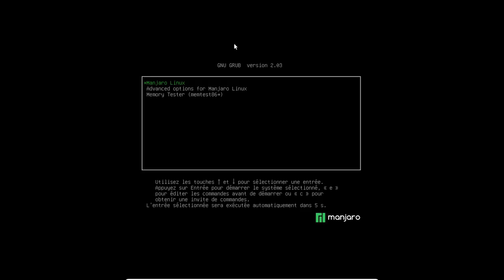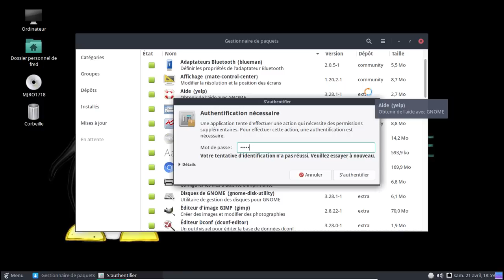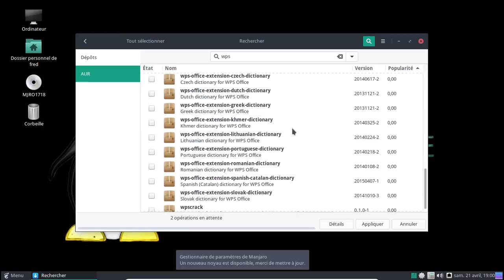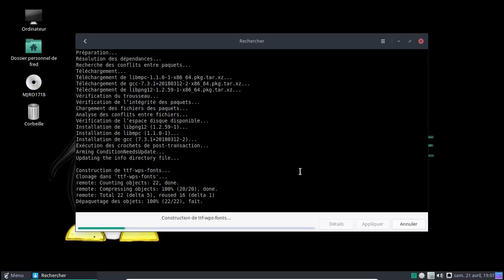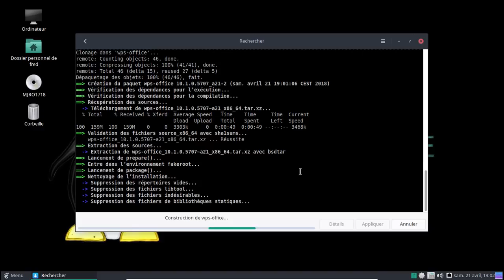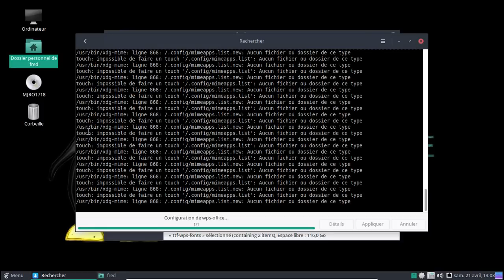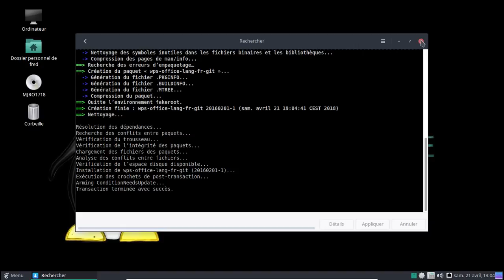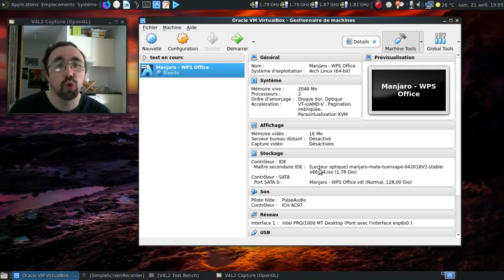Installer WPS Office sur une Manjaro Linux Tux'n'Vape ou classique...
Petit tutoriel pour montrer l'installation de WPS-Office sur une Manjaro en cas de besoin.